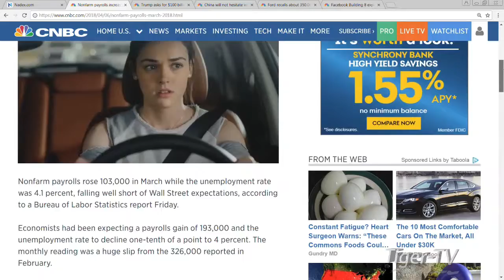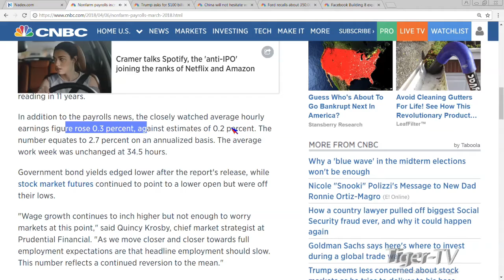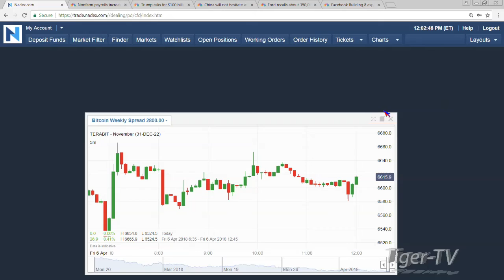April 6th NOON ET Market Update with Tommy O'Brien on TFNN